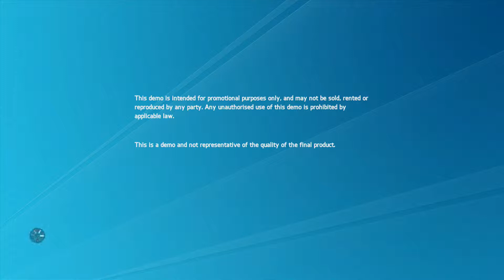Testing recording and editing software with fifa 16